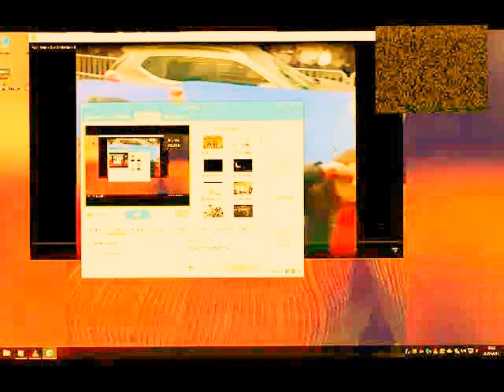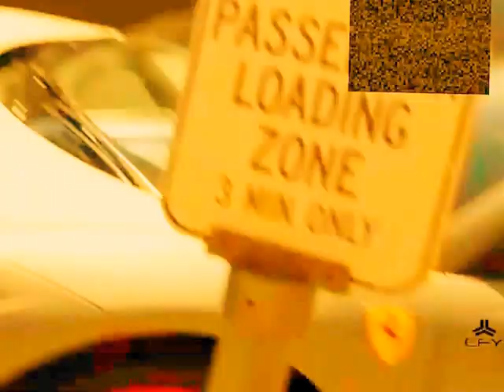KJ FT WM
Music Compost by Wouter Minjauw
WMR